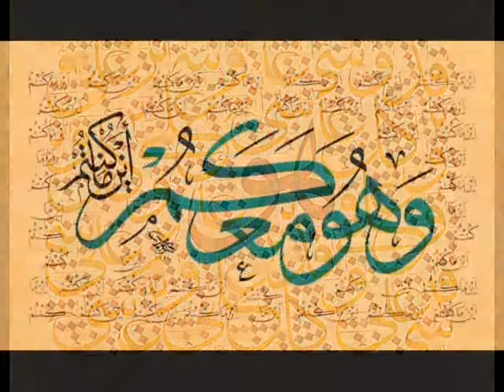Iz skrivene Tajne Ljubav se rodila